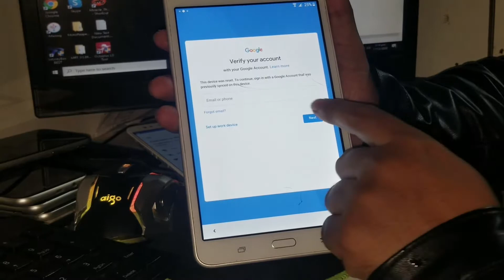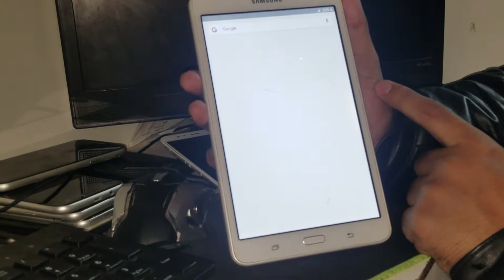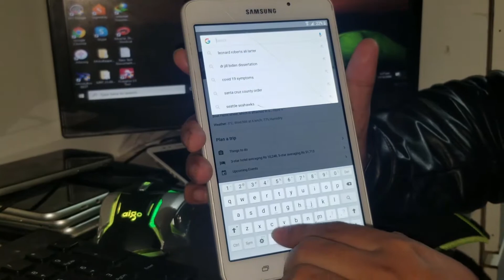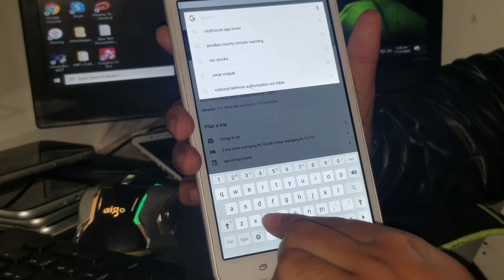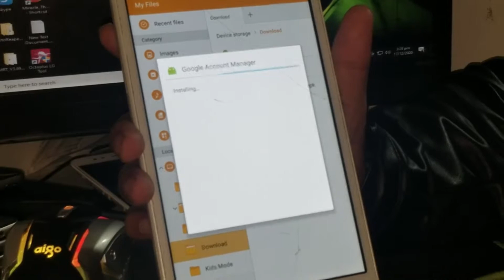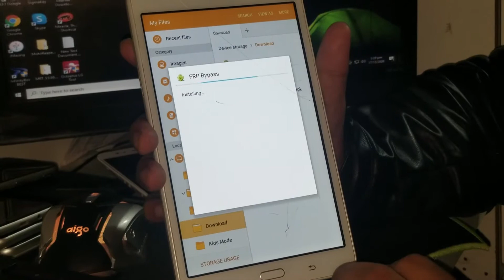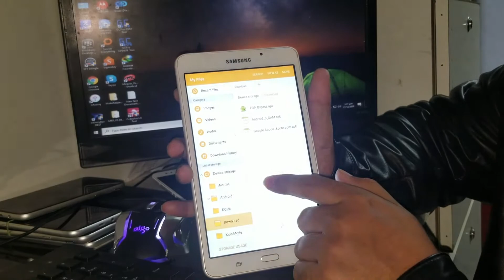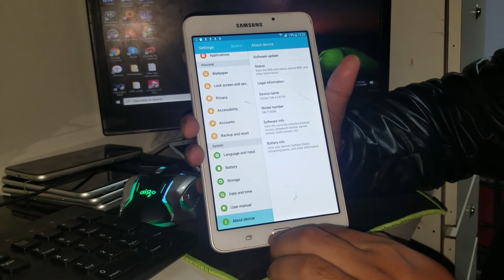Galaxy Tab A6( 2016 )T285M FRP/Google Lock Bypass Without PC 100% OK Solution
samsung tab sm-t285 google account bypass
samsung galaxy tab a6 2016 frp bypass
samsung galaxy tab a6 2016 frp
How do I bypass Google verification on Galaxy Tab a6?
How do I bypass Google verification after resetting my Samsung tablet?
How do I bypass Google verification on Galaxy Tab A 2019?
How do I bypass Google verification for FRP 2020?
t285 google bypass